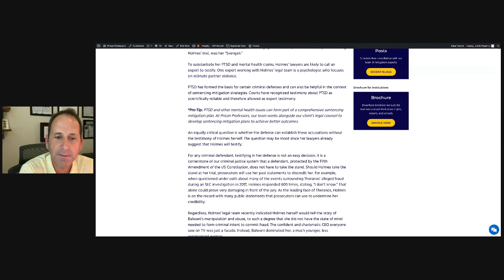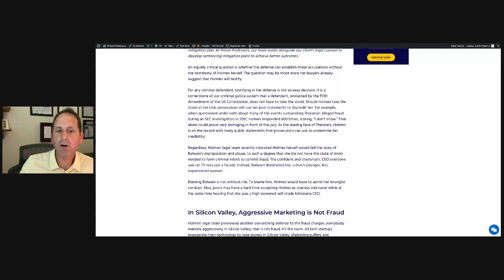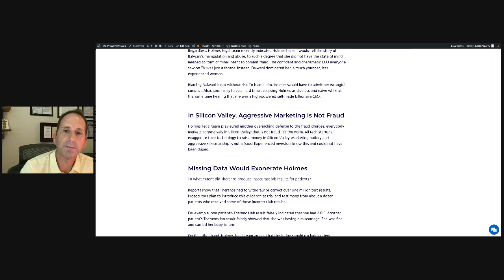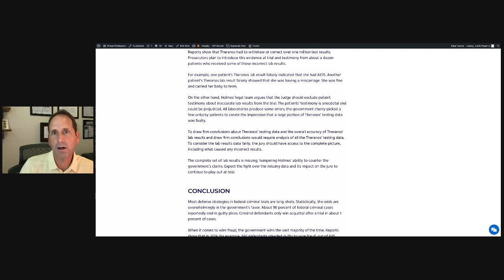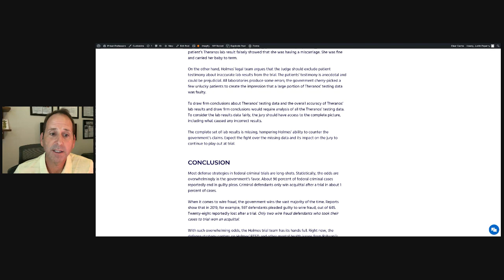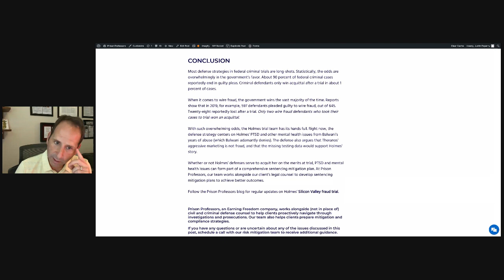Elizabeth Holmes Trial: Top 3 Defenses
HOLMES’ TOP 3 DEFENSES

Elizabeth Holmes’ legal team vows to mount an aggressive defense at trial. Opening statements begin next week.

The defense strategy centers on three main arguments so far:

Holmes suffered PTSD and other mental health issues stemming from codefendant Sunny Balwani’s abusive conduct during the time of the alleged fraud. (Balwani categorically denies all allegations of abuse.)
In Silicon Valley’s tech startup culture, aggressive marketing to raise capital is the norm.
Missing data unavailable for trial would help corroborate Holmes’ story.

Holmes’ primary defense centers around the psychological, emotional, and sexual abuse Holmes alleges she suffered at the hands of her codefendant and former romantic partner, Sunny Balwani.

Balwani vehemently denies all allegations of abuse or violence towards Holmes.

According to legal filings, Holmes has post-traumatic stress disorder (PTSD), depression, and anxiety due to her relationship with Balwani. Specifically, Holmes’ team plans to introduce evidence at trial that:

Balwani “verbally disparaged her and withdrew affection if she displeased him, controlled what she ate, how she dressed, how much money she could spend, who she could interact with — essentially dominating her and erasing her capacity to make decisions;” and that
Balwani engaged in abusive conduct, including “monitoring her calls, text messages and emails; physical violence, such as throwing hard, sharp objects at her; restricting her sleep; monitoring her movements, and insisting that any success she had was because of him.”
In essence, the defense argues that Holmes could not form the fraudulent intent needed to prove her guilt while suffering from abuse and trauma at the hands of her codefendant Balwani.

Legal observers call this the Svengali defense. Svengali refers to an evil person who dominates, manipulates, and controls another. In criminal law, the Svengali defense portrays the criminal defendant as a pawn in the hands of a more influential and persuasive criminal mastermind. Holmes will try to convince the jury that Balwani, who will not be present during Holmes’ trial, was her “Svengali.”

To substantiate her PTSD and mental health claims, Holmes’ lawyers are likely to call an expert to testify. One expert working with Holmes’ legal team is a psychologist who focuses on intimate partner violence.

PTSD has formed the basis for certain criminal defenses and can also be helpful in the context of sentencing mitigation strategies. Courts have recognized testimony about PTSD as scientifically reliable and therefore allowed as expert testimony.

*Pro-Tip: PTSD and other mental health issues can form part of a comprehensive sentencing mitigation plan. At Prison Professors, our team works alongside our client’s legal counsel to develop sentencing mitigation plans to achieve better outcomes.

An equally critical question is whether the defense can establish these accusations without the testimony of Holmes herself. The question may be moot since her lawyers already suggest that Holmes will testify.

Missing Data Would Exonerate Holmes
To what extent did Theranos produce inaccurate lab results for patients?

Reports show that Theranos had to withdraw or correct over one million test results. Prosecutors plan to introduce this evidence at trial and testimony from about a dozen patients who received some of those incorrect lab results.

For example, one patient’s Theranos lab result falsely indicated that she had AIDS. Another patient’s Theranos lab result falsely showed that she was having a miscarriage. She was fine and carried her baby to term.

On the other hand, Holmes’ legal team argues that the Judge should exclude patient testimony about inaccurate lab results from the trial. The patients’ testimony is anecdotal and could be prejudicial. All laboratories produce some errors; the government cherry-picked a few unlucky patients to create the impression that a large portion of Theranos’ testing data was faulty.

To draw firm conclusions about Theranos’ testing data and the overall accuracy of Theranos’ lab results and draw firm conclusions would require analysis of all the Theranos’ testing data. To consider the lab results data fairly, the jury should have access to the complete picture, including what caused any incorrect results.